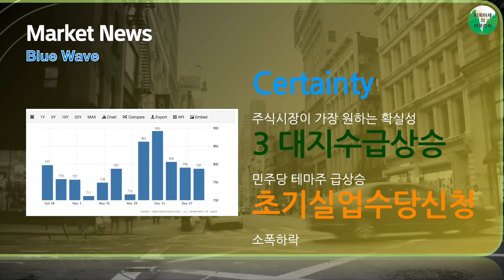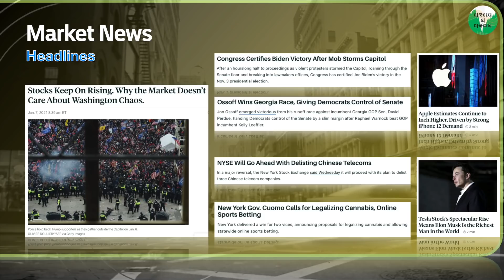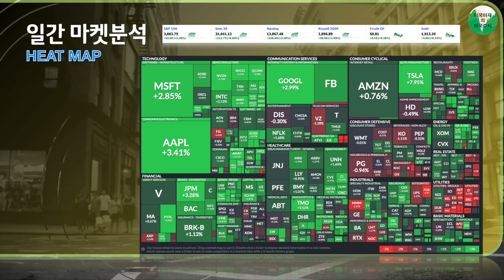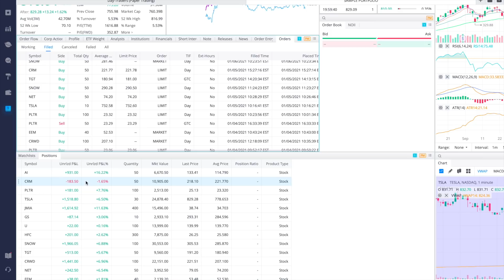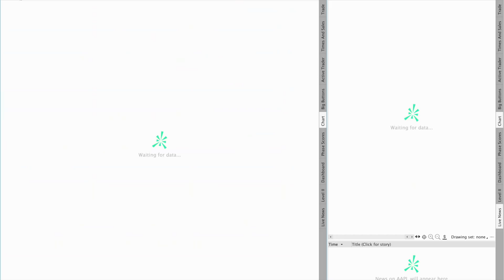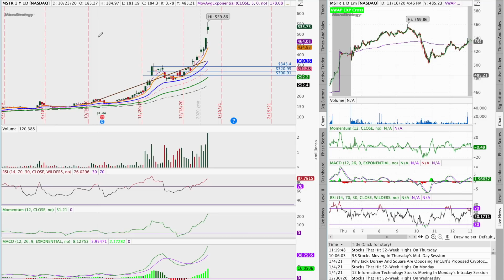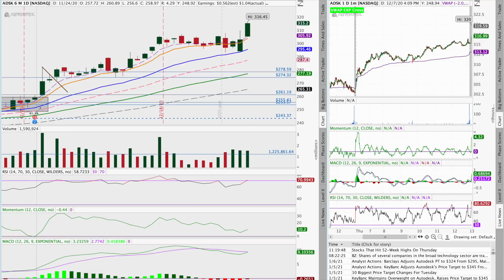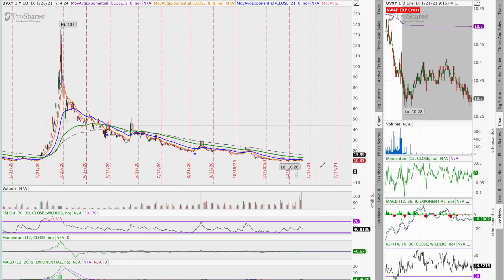[EP2021-05]TSLA$2500#BLUEWAVE#미국정세확실성#마리화나#BITCOIN#CANNABIS#POTX#MSGE#DKNG#AAPL#JMIA#NET#MSTR#ADSK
WeBull 어카운트 오픈 프로모션 링크 (공짜 주식 받을수 있습니다)
(공짜 Stellar Lumens 전자화폐를 받습니다)
(공짜 Compound 전자화폐를 받습니다)

[EP2021-05]TSLA$2500#BLUEWAVE#미국정세확실성#마리화나#BITCOIN#CANNABIS#POTX#MSGE#DKNG#AAPL#JMIA#NET#MSTR#ADSK#미국주식뉴스#SPAC#IPO#4차산업혁명관련주#5G#미국주식#미국주식투자#미국주식분석#미국주식종목#미국주식전망#장기투자#미국주식초보#은퇴자금#미국증시대폭락#닷컴버블#테크버블#미국증시폭락#미국증시버블#미국증시급락#미국증시조정#주식초보#주식챠트#기업분석#포트폴리오#자녀를위한주식#미국주식으로은퇴#미국주식으로부자되기#미국주식이야기#미국주식일기

All contents are based on my personal opinion, the content does not recommend buying or selling any equity.